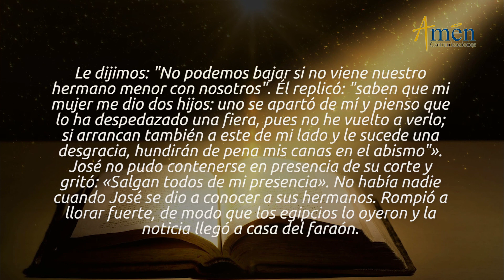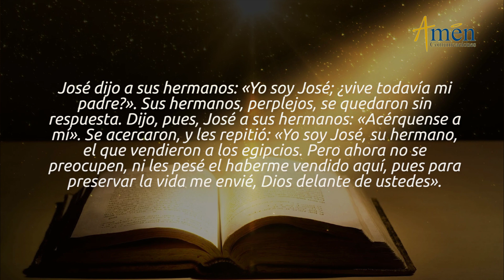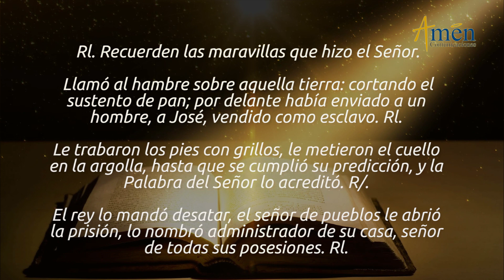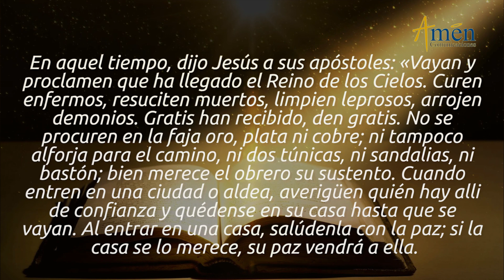Evangelio de Hoy Jueves 11 de Julio de 2019 l Padre Carlos Yepes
Vive con devoción la reflexión del EVANGELIO DE HOY con el PadreCarlosYepes.

¿QUÉ SIGNIFICA SER MISIONERO  (EVANGELIZADOR) CATÓLICO?
El Evangelio de hoy, (Evangelio del día) jueves 11 de julio 2019, nos invita a ser verdaderos Misioneros y Evangelizadores de la Palabra de DIOS. Celebra hoy la Liturgia de la iglesia, la Memoria Obligatoria de San Benito Abad, patrono de Europa y Occidente.
LITURGIA DE LA PALABRA                                                                                FRASES CENTRALES DE LAS LECTURAS HOY
GÉNESIS 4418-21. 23b-29; 45, 1-5 Judá, se acercó a José y le dijo: “Permite a tu servidor decir una Palabra en presencia de su señor; no se enfade mi señor conmigo pues eres como el faraón. Mi señor interrogó a sus servidores ¿Tienen padre, o algún hermano? Respondimos: tenemos un padre anciano y un hijo pequeño.
SALMO 105 (104), 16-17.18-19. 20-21 “Recuerden las Maravillas que hizo el Señor”
EVANGELIO SAN MATEO 10, 7-15 Vayan  proclamen que el Reino  de los Cielos está cerca. Lo que han recibido gratis, denlo Gratis. No lleven en la alforja oro, ni plata, ni alforja para el cambio, tampoco dos túnicas, ni sandalias, bien merece el obrero su sustento. Al entrar en una casa saluden con la Paz, si se la merece, vendrá a ella.
¿¿QUÉ NOS DICE EL EVANGELIO HOY?, (San Mateo 10, 7-15) 1. MUESTRA LAS CONDICIONES para ser un verdadero Discípulo de JESÚS. Habla cómo Envía a los suyos y qué signos tiene el Reinar de DIOS.
Los Discípulos de JESÚS: Curan enfermos, Resucitan muertos, Limpian leprosos, Expulsan demonios.
Signos concretos, muestran: el Actuar de DIOS, en la Historia: Sanando, Liberando, Salvando al hombre de sus esclavitudes.
2. EL EVANGELIO DICE DE TENER CONCIENCIA CLARA: Los Dones recibidos de DIOS, son Gratuitos. no se puede negociar con ellos. Lo que Gratis hemos recibido, Entregarlo Gratis a la Comunidad.
Hoy el mundo, necesita descubrir el valor de la Gratuidad.
Es la Cultura donde todo se Compra, Vende, Comercializa, hasta las Verdades más sagradas EL AMOR.
PIDAMOS al SEÑOR: Descubrir que todo lo recibimos Gratuitamente de ÉL: Capacidad de Servir, Amar.
Entreguémoslo Gratuitamente a los demás.
3. LOS ENVÍA LIGEROS DE EQUIPAJE: La Fuerza del Evangelizador, no está en el dinero, en nada material.
La fuerza está en el Fuego de su Corazón. El Evangelizador a la manera de JESÚS, es quien lleva el Espíritu de DIOS, el Fuego de DIOS, en su Corazón, para encender Fuego en el Corazón de los demás.
4. NO PREOCUPARSE POR EL SUSTENTO MATERIAL: El Padre DIOS, es Consciente que el obrero merece su salario. El Evangelizador, no perecerá, muriendo de hambre. No le faltará el Pan de cada día.
5. SER MISIONEROS DE PAZ: Eso somos para el mundo, Reconciliadores.
Con nuestras Miradas, Palabras, Gestos, Actitudes, Ejemplo de Vida, ser Mensajeros de la Paz de DIOS.
Mensajeros del Shalom Bíblico para todos los hombres.
Ser Misionero de Paz, genera oposición y rechazo.
JESÚS, invita a no Turbarse. Sacudirse el polvo de los pies e ir a otros lugares.
Allí será recibido con buen corazón el Mensaje Salvador de JESÚS.
REFLEXIÓN: Bonita la Misión de los Discípulos hace 2.000 años.
En EL  siglo XXI, la Invitación es ser Evangelizadores de un mundo que parece olvidar el Mensaje de JESÚS.
Hacerlo con la Confianza de saber que somos Instrumentos de DIOS.
Mensajeros de Paz, Ligeros de equipaje. Algunos nos rechazarán, pero otros aprovecharán este Mensaje.
SÚPLICA - SEÑOR: Danos muchos Misioneros, Cristianos Bautizados, Hijos de DIOS, que sientan el Fuego en su Corazón para hablar la gran Verdad de Anunciar la Luz del Evangelio, capaz de Renovar nuestra Vida.   AMÉN.